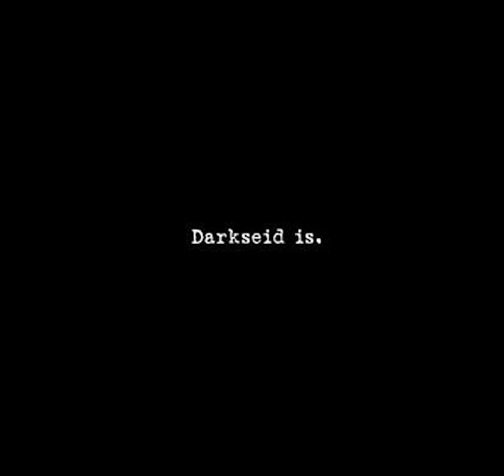Kyrie - Abbandonandomi (Extended Version)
But I can always escape!